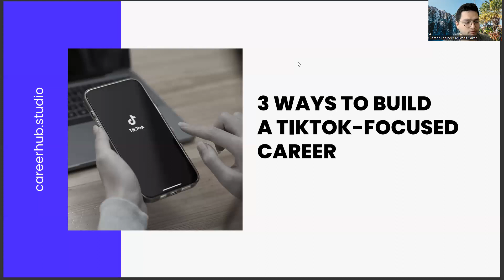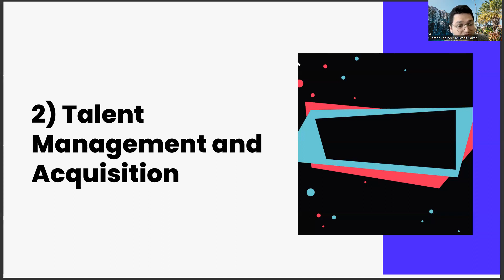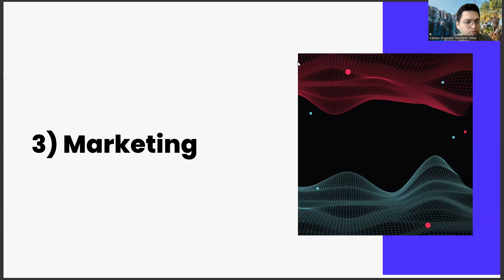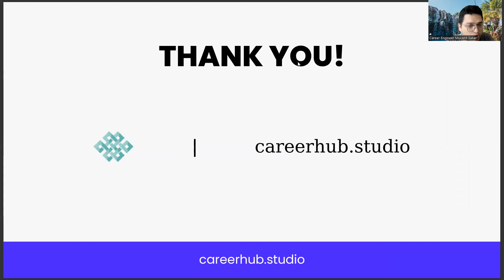3 Ways to Build a Tiktok-Focused Career in Family and Consumer Sciences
family and consumer sciences,
family and consumer science,
consumer studies,
family and consumer sciences degree,
glenmark life sciences share,
tata consumer share price,
glenmark life sciences share price,
tata consumer share,
american association of family and consumer sciences,
family and consumer sciences lesson plans,
bajaj consumer share price,
suven life sciences share price,
glenmark life sciences share price today,
godrej consumer share price,
tata consumer products share,
tactful,
indraprastha gas share,
journal of family and consumer sciences,
rpg life sciences share price,
google scholar,
family and consumer sciences cooperative extension agent is an example of a job in which career pathway?,
aquarium of the bay,
more_vert
4
journal of family and consumer sciences+%250
more_vert
5
family and consumer sciences lesson plans+%160
more_vert
6
modern family,
western university of health sciences,
exploratorium,
california academy of sciences,
human development and family sciences,
4
Home Economics,
Food Science,
Textiles and Apparel,
Child Development,
Personal Finance,
Nutrition,
Housing and Interior Design,
Human Development,
Family Resource Management,
Family Studies,
Family Science,
Parenting,
Health and Wellness,
Life Skills,
Consumer Science,
Consumer Education,
Consumer Behavior,
Consumer Decision Making,
Consumer Rights,
Consumer Protection,
Sustainable Living,
Environmentally Friendly Practices,
Social Responsibility,
Community Service,
Leadership Development,
Entrepreneurship,
Career and Technical Education,
Workforce Development,
Job Skills,
Workplace Diversity,
Workplace Ethics,
Workplace Communication,
Time Management,
Stress Management,
Mental Health,
Emotional Intelligence,
Interpersonal Relationships,
Conflict Resolution,
Family Dynamics,
Family Communication,
Family Values,
Family Relationships,
Aging and Gerontology,
Eldercare,
Dementia Care,
Hospice and Palliative Care,
Disabilities and Special Needs,
Assistive Technology,
Financial Planning,
Retirement Planning,
Investing,
Insurance,
Taxes,
Credit and Debt Management,
Banking and Financial Services,
Personal Budgeting,
Savings and Investment Strategies,
Food Preparation,
Meal Planning,
Food Safety,
Food Preservation,
Culinary Arts,
Baking and Pastry Arts,
Hospitality Management,
Event Planning,
Tourism and Travel,
Fashion Design,
Textile Science,
Clothing Construction,
Clothing Care,
Fabric Selection,
Interior Design,
Space Planning,
Lighting Design,
Color Theory,
Sustainable Design,
Universal Design,
Historical and Cultural Influences on Design,
Human Factors,
Ergonomics,
Industrial Design,
Product Design,
Advertising and Marketing,
Public Relations,
Branding,
Market Research,
Sales and Customer Service,
E-commerce,
Digital Marketing,
Social Media Marketing,
SEO and SEM,
Web Design,
User Experience Design,
Graphic Design,
Visual Communication,
Multimedia Production,
Film and Video Production,
Animation,
Photography,